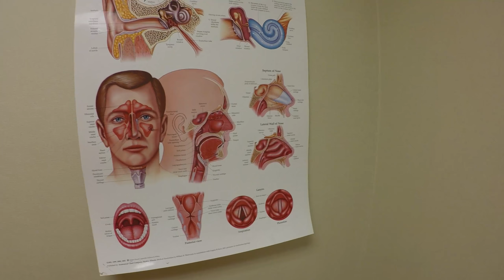2yr Old Becomes Professional Vlogger!!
Layla starts off our day grabbing the camera to talk to all you Beautiful people. we take her to the doctors to check out her fever and then off to Long John Silvers, then that evening we got a lesson on old time train sets. PRETTY COOL!!